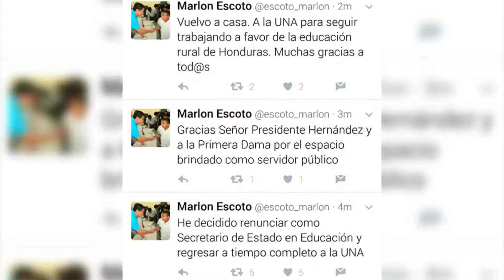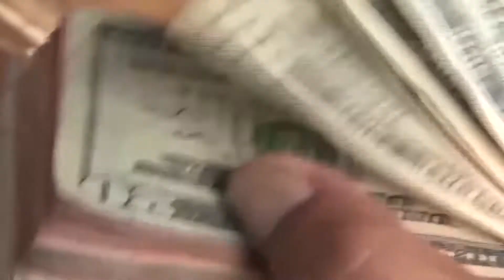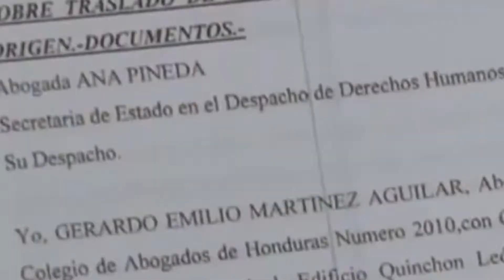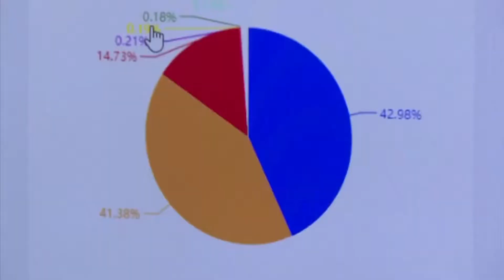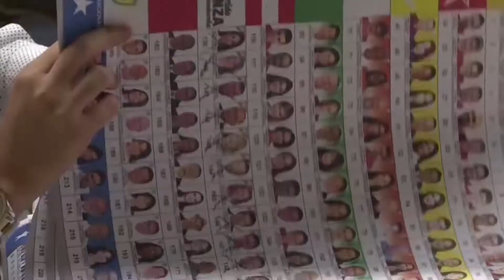PRESENTAMOS EN RESUMEN LAS 10 NOTICIAS MÁS RELEVANTES DEL AÑO 2017.